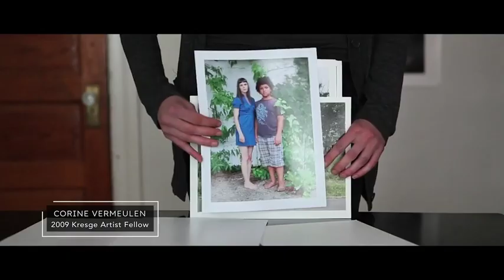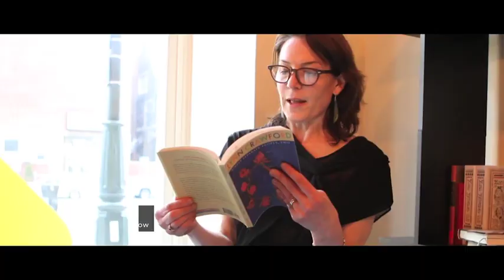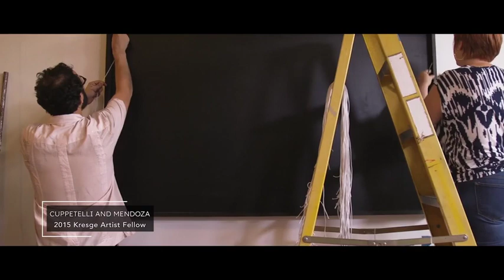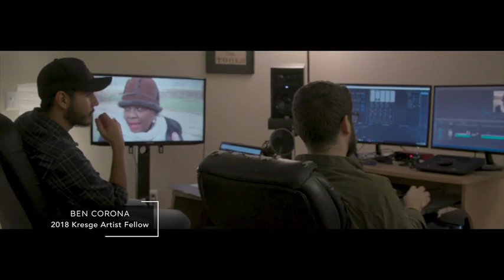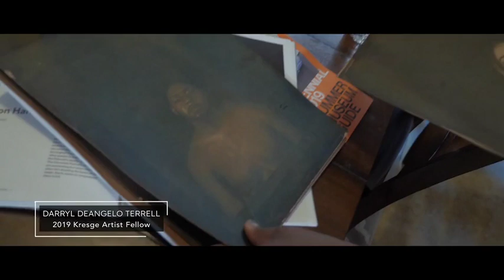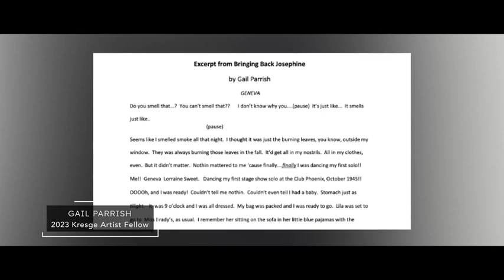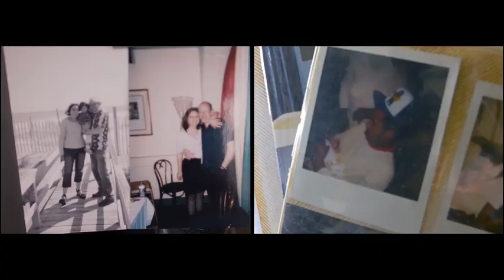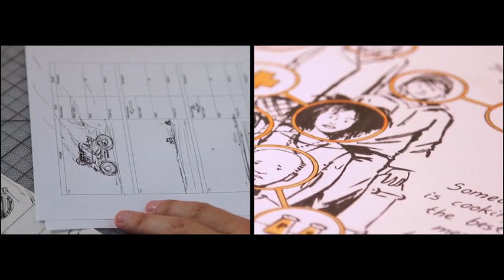15 Years of Kresge Artist Fellowships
Kresge Arts in Detroit is celebrating it's 15th Anniversary! Take a look at 278 incredible artists who've been awarded $25,000 fellowships from 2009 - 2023.

Kresge Artist Fellowships include professional development support and the creation of the short films you see here. Artists of all career stages are invited to apply.

Fellowships recognize creative vision and commitment to excellence within a wide range of artistic disciplines, including artists who have been academically trained, self-taught artists, and artists whose art forms have been passed down through cultural heritage.

Fellowships are no strings attached awards, meaning artists may spend the money on any aspect of their creative practice or life.